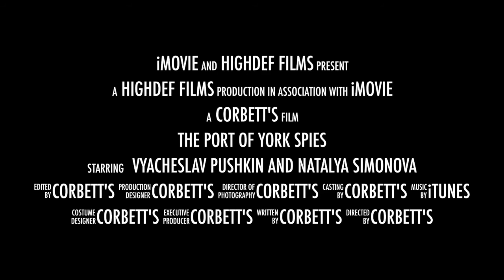The Port of York Spies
This video is about The Port of York Spies